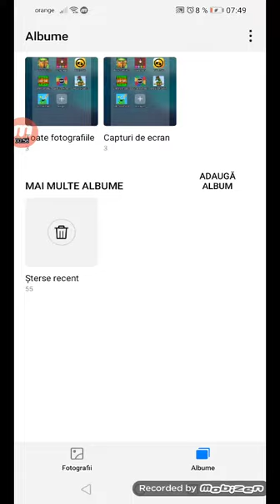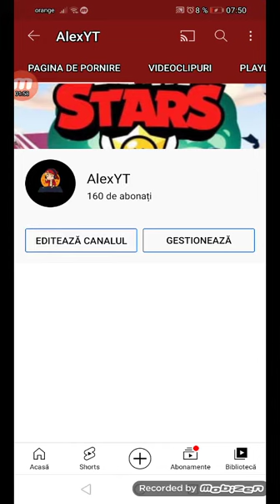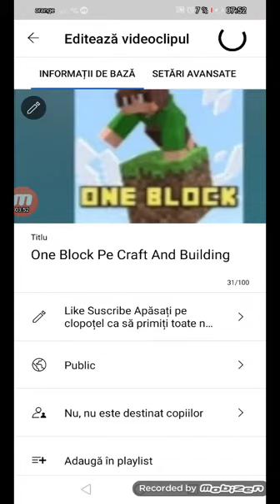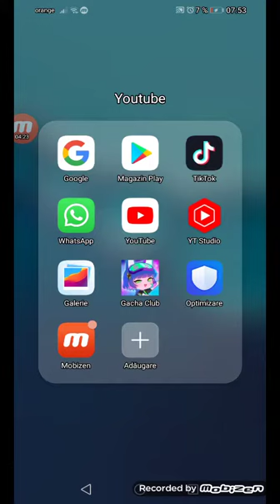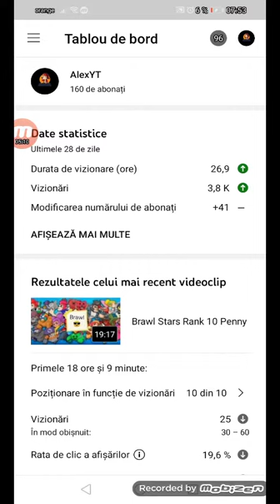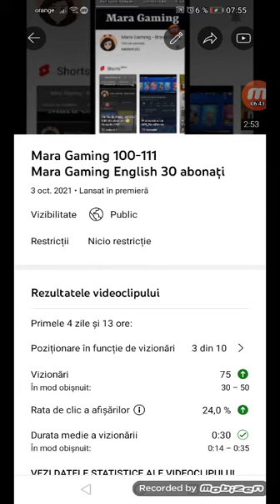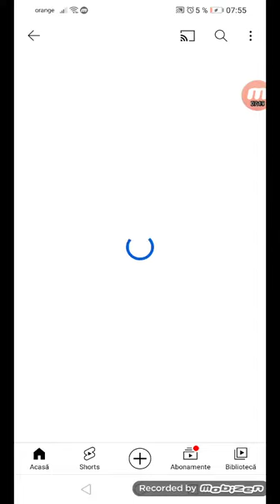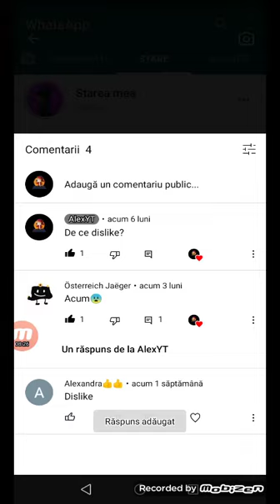Tutorial : Cum pui poze la video?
Azi facem tutorial in care va arat cum pui poze la video
YouTube Studio link :
💪Suntem Cool Guys💪!